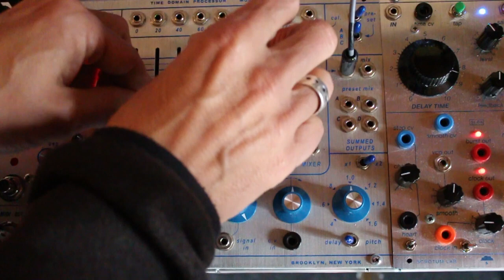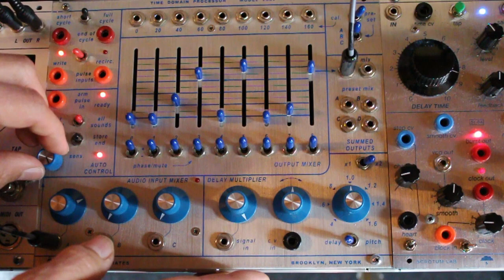11 26 21 Buchla 288v and voices [05]